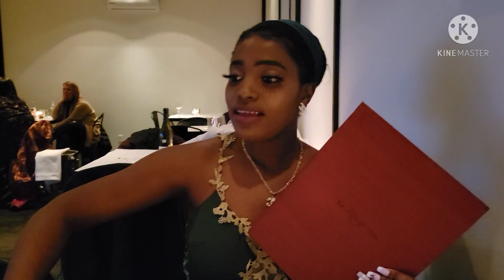Birthday Suprise for my Fiance .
thanks guys for watching have a blessing Sunday God bless  🙌🙏❤💕